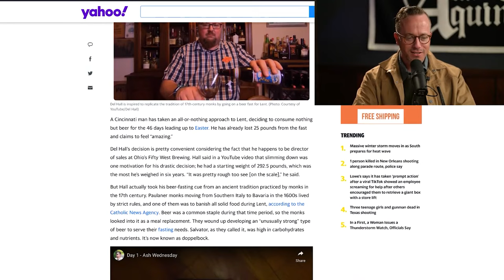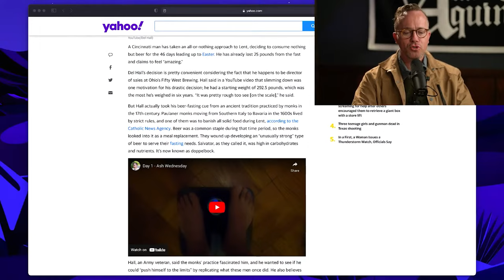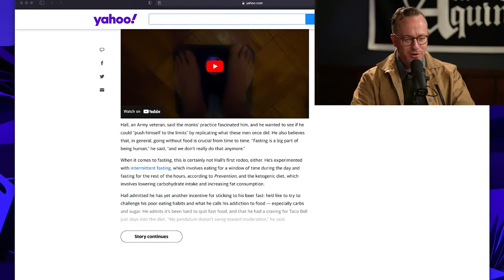Only BEER for Lent?!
Matt talks about an awesome story of a guy who only drank beer for Lent and lost 25 pounds!